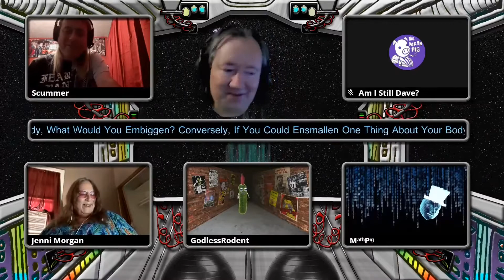If you could enlarge one thing about your body, what would you embiggen? Conversely, or debigulate?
Critical Question #1104 - If you could enlarge one thing about your body, what would you embiggen? Conversely, if you could ensmallen one thing about your body, what would you debigulate?

From:
Critical Questions - Interval 111 of 9001 - The Quiz Antidote to Lock-down Boredom

Bored, want something to do, need something dumb to listen to?!?

Well lower your expectations and join in ;)